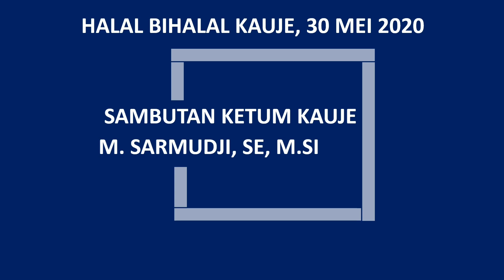Halal Bihalal Kauje : Sambutan Ketum Kauje M. Sarmudji